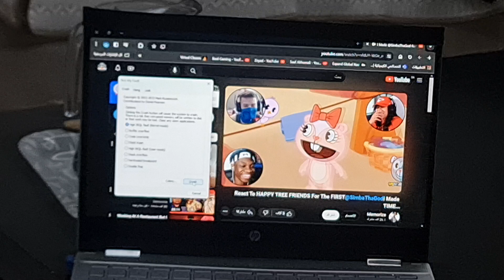Commentator Says Not The Booty has GSOD